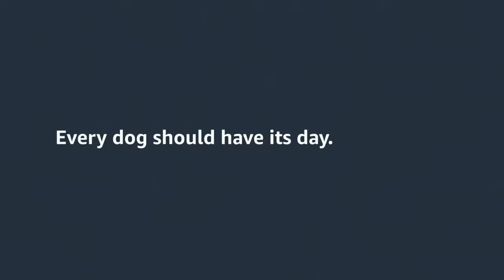Amazon Big Game | 'BTS With Sawyer'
In this video we’ll walk you through:
Amazon's heartwarming Big Game Ad tells the story of Sawyer, a rescued dog who has come a long way in just five years. From being a stray in a shelter to becoming a well-trained canine celebrity, Sawyer's journey is one of perseverance, dedication, and unconditional love. The ad showcases Sawyer's playful nature and his deep bond with his owner and dog friends, while also highlighting Amazon's commitment to rescuing and training dogs for movie roles. With stunning visuals, a touching narrative, and a message of hope and resilience, this ad is sure to tug at the heartstrings of dog lovers everywhere. Amazon's Big Game Ad is a reminder of the beauty of rescue dogs and the transformative power of love and kindness.

TIMESTAMPS :
00:00 Amazon Big Game , 'BTS With Sawyer'
This video takes you behind the scenes of Amazon's Big Game Ad featuring Sawyer, a rescued dog who has now become a celebrity. The video showcases Sawyer's journey from being a stray in a shelter to becoming a well-trained dog who is now a movie star. The owner of Sawyer talks about how she adopted him when he was 8 months old and how he had never been in a car or on a bed before. The video also shows Sawyer playing with his dog friends, hiking, and enjoying the beach. The trainers of Sawyer talk about how they look for dogs that are high energy and have a desire to please, and how they train dogs for movie roles. The video concludes with Sawyer giving a kiss to his owner.